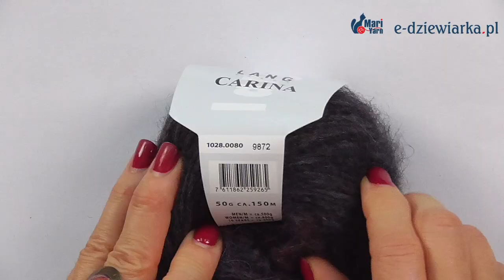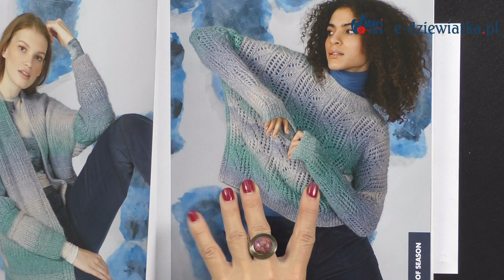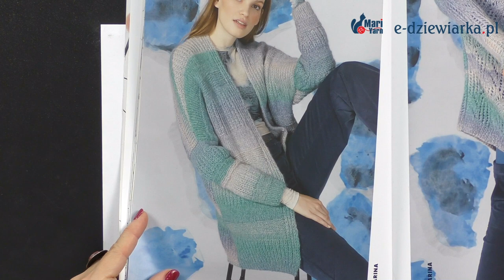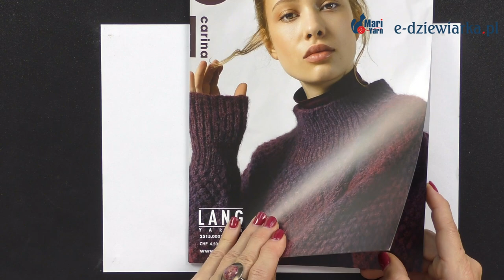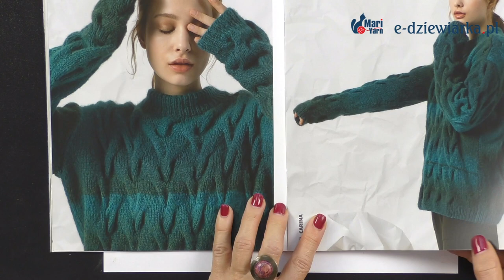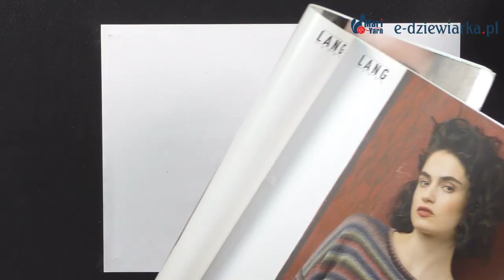Oferta specjalna pod choinkę - 111 odc. e-dziewiarka TV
Włóczki z alpaką oraz typowa włóczka na skarpety.
Poznaj włóczki, które teraz możesz kupić z dużym upustem aż do wyczerpania zapasów.